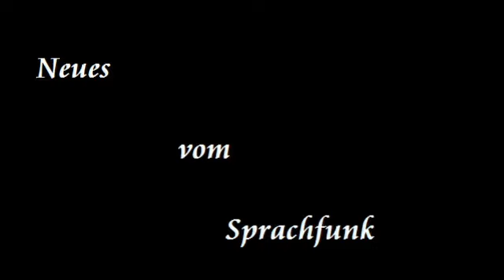Gott vor Gericht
Wahrheit:
Die 12 Stämme kommen aus Ägypten. Zionisten glauben aus Israel.
Es glaubt auch der Globus was Zionisten glauben.
Niemand ist im Stande, das meist gedruckte Buch der Welt zu verstehen!
Es sei denn, er lässt nicht vorlesen, liest es selbst, er würde verstehen.